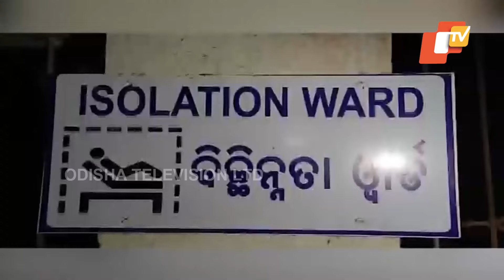କେନ୍ଦୁଝର ଜିଲ୍ଲାରେ ଡେଙ୍ଗୁ ଆତଙ୍କ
କେନ୍ଦୁଝର ଜିଲ୍ଲାରେ ଡେଙ୍ଗୁ ଆତଙ୍କ। କେଉଁଠି ପ୍ରାଣହାନୀ ଅଭିଯୋଗ ତ ଆଉ କେଉଁଠି ମେଡ଼ିକାଲରେ ଭର୍ତ୍ତି ହେଲେଣି ରୋଗୀ।